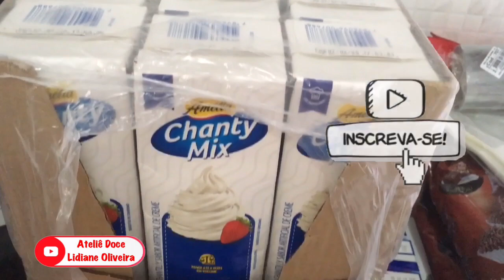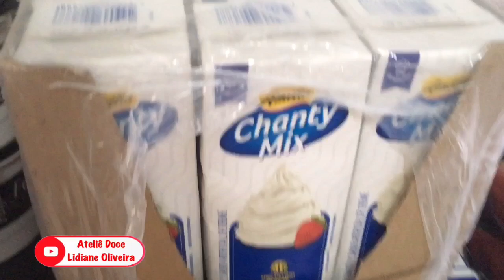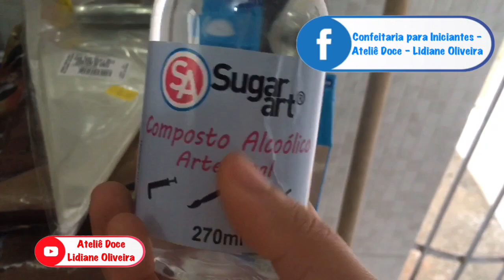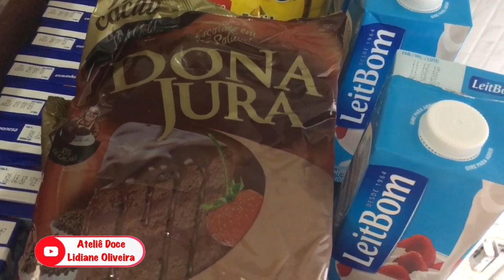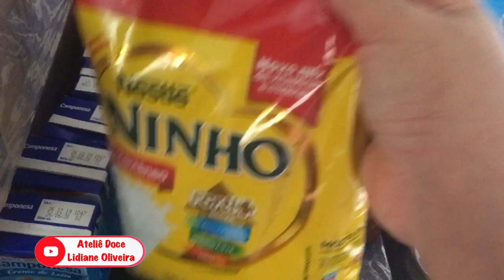Comprinhas de Confeitaria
💕 Olá!! Sejam bem vindos ao meu canal! Você é muito bem vindo(a)!